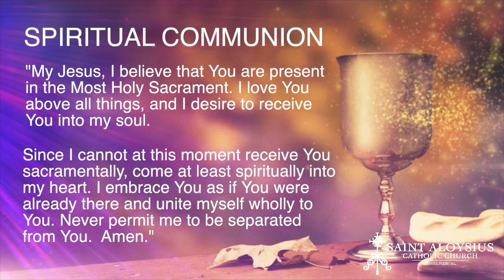Saint Aloysius Catholic Church | Thirteenth Sunday in Ordinary Time | 06/28/20